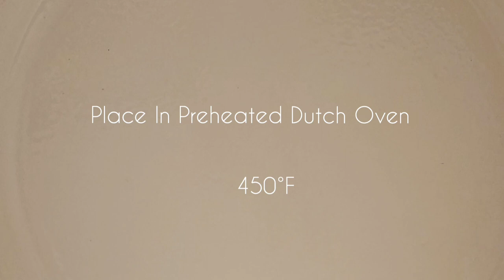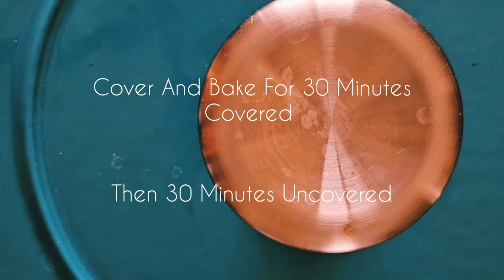Sundried Tomato Cheddar Dutch Oven Loaf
The easiest of bread to make has to be the classic Dutch oven loaf. This is no fuss and extremely low maintenance. I whip up a large batch and make 1 big loaf because fresh bread will go fast in my house. You can use the bread base and make it as is for an absolutely delicious plain loaf, or you can add in whatever you want to create whichever flavor you'd prefer. I was feeling sundried tomatoes and sharp cheddar cheese for this loaf today. You mix up your base and cover it, let is sit for 24 hours and slowly ferment on the counter. This gives a more complex flavor, not as sour as sourdough but much more developed flavor than a regular loaf of bread. I do not do an expansion score on this bread because it's such a soft and loose dough. I don't feel you need to with this. I also rub olive oil on the outside before putting in the heated Dutch oven because it creates a nice olive oil crust on the outside. This is what I've been doing for years, and it's the only way I make a Dutch oven loaf now.

Bread:
6 cups all-purpose flour (+ couple tablespoons when you turn the dough out)
1 tablespoon + 1 teaspoon dry active yeast
1 tablespoon sea salt
3 cups water

Add-ins (You can change up your add-ins or just leave it plain)
6 ounces sundried tomatoes (packed in olive oil)
6 ounces sharp cheddar cheese, cubed